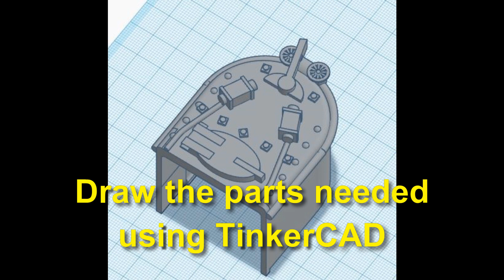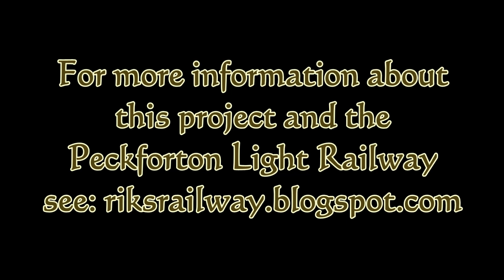Peckforton Light Railway - Kerr Stuart loco - first run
Based on a Bachmann Lyn motor block, this Kerr Stuart loco was drawn in TinkerCAD and then 3D printed. It is powered with three 18650 li-ion cells, controlled with a Deltang Rx65c receiver/controller and has a MyLocoSound universal soundcard. The chuffs are regulated by the chuff cam which is an integral part of the motor block. Many thanks to the kind fellow modeller who donated the motor block to me after I had trouble with the older style of motor block. The model is based very loosely on the Metropolitan Water Board Kerr Stuart locos. I have converted it to three foot gauge and taken many liberties with the design of these lovely locos.